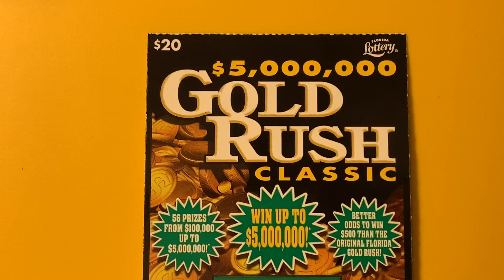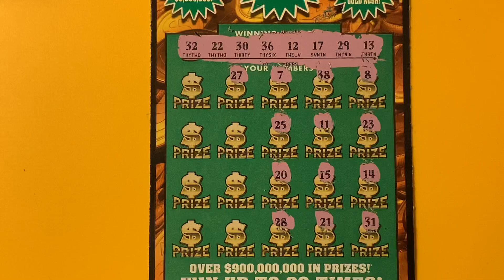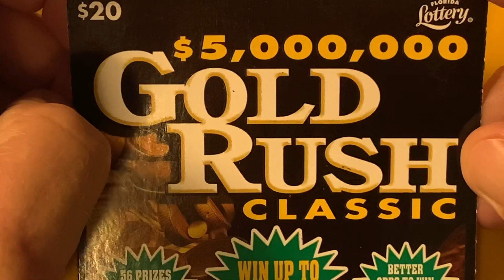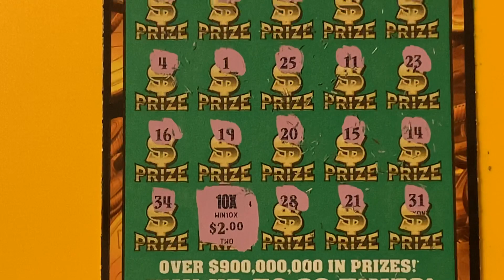FLORIDA LOTTERY SCRATCH OFF WINNER - GOLD RUSH CLASSIC